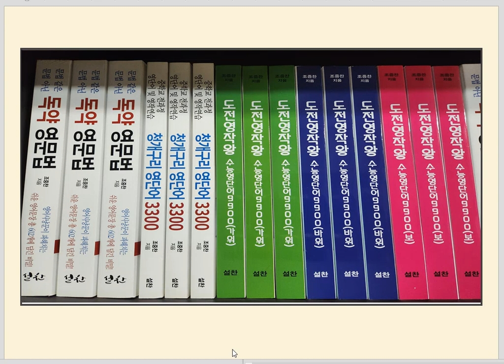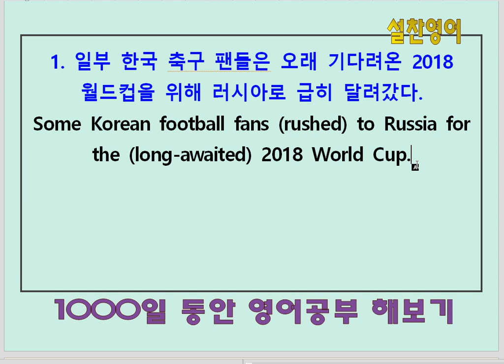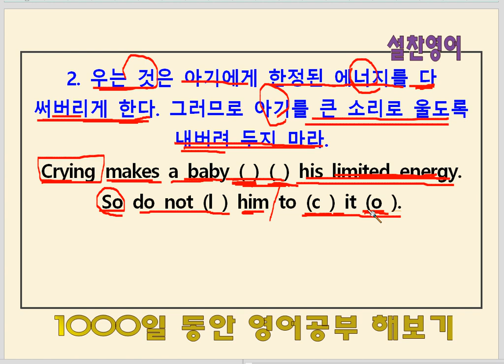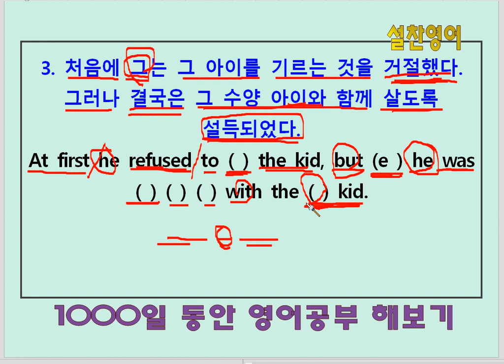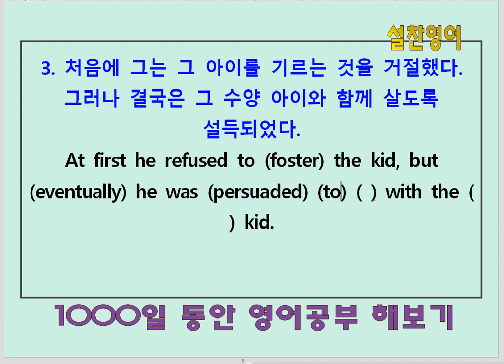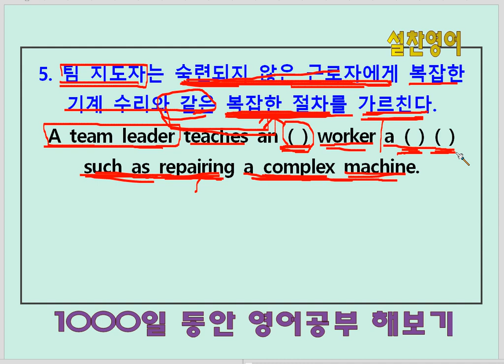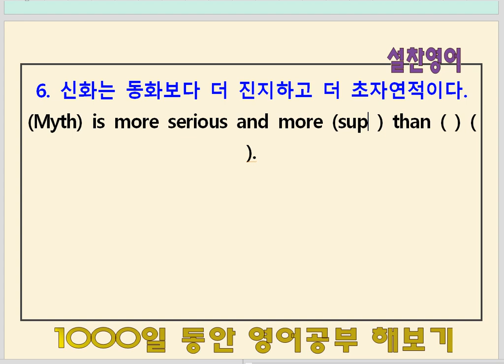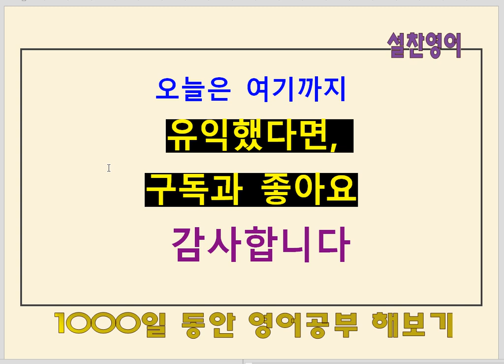영작훈련(181회) - 영어공부 629일째 - 도전영작왕수능영단어9900 단어 활용 영작 연습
영어공부 629일째 학습과제 :
1. 도전영작왕 수능영단어9900(가위) 단어 암기하기
2. 암기한 수능기출 영단어를 영작에 써먹기
3. 완성한 영작문 눈감고 입으로 말해 보기